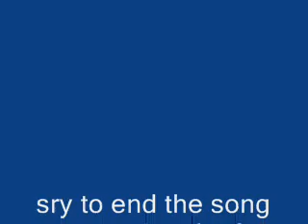move ur body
lol this is just for fun i love this song